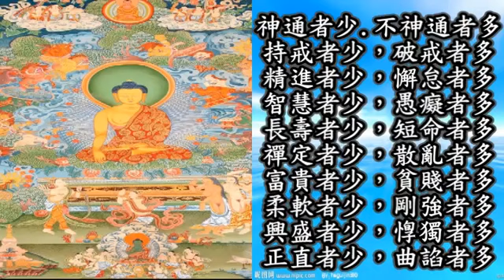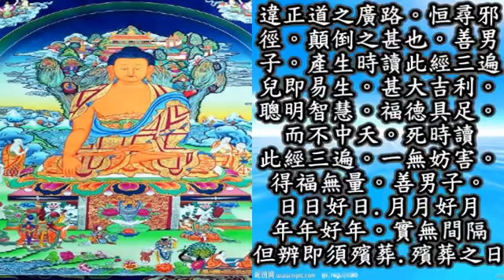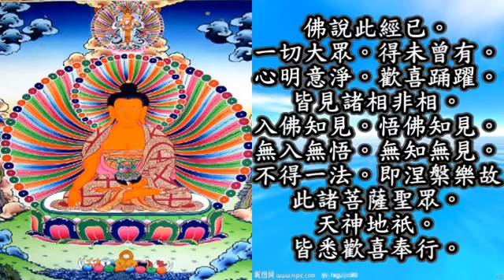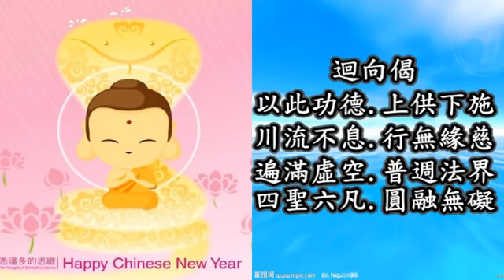佛說天地八陽神咒經 加快版